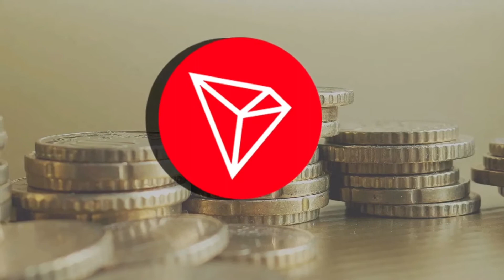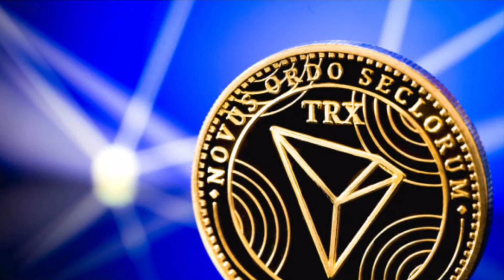What is the TRON ?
Hi, I told you what Tron coin is in this video.Enjoy the show...